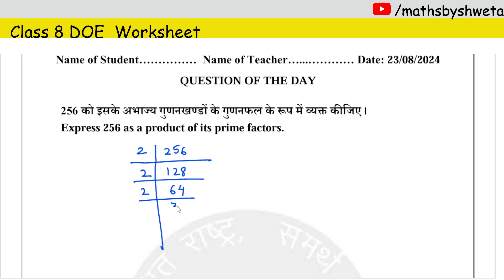DOE class 8 question of the day worksheet solution | 23 August 2024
In this video:
doe class 8 question of the day solution
worksheet maths class 8 doe delhi 23 august
class 8 maths
8th class doe mission mathematics worksheet